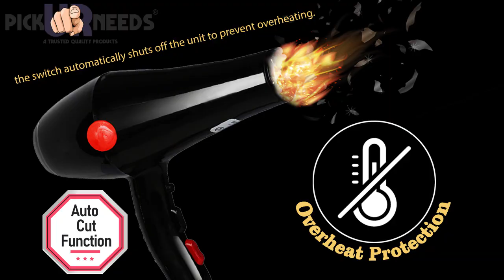Professional Stylish Salon Grade Hair Dryer With Comb Reducer For Men & Women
SALON QUALITY BLOW DRYER: Infrared Heat dries hair quickly and efficiently without damaging hair
ENHANCE HAIR SHINE- Your hair will hold more moisture, leaving less static and frizz with our tourmaline infused ceramic design
MORE OPTIONS:This dryer features three heat settings, two speeds, and a Cool Burst that leaves hairy silky, smooth, and shiny!
EVERYTHING YOU NEED IN A DRYER- Includes extra long 1.5m cord, removable air filter, and nozzle attachments. 3500 watts of Advanced Ion Technology for healthy and Glossy hair.